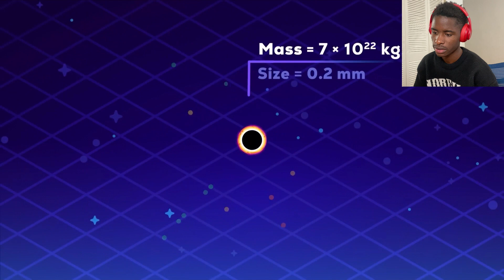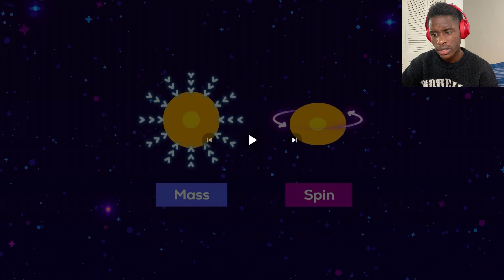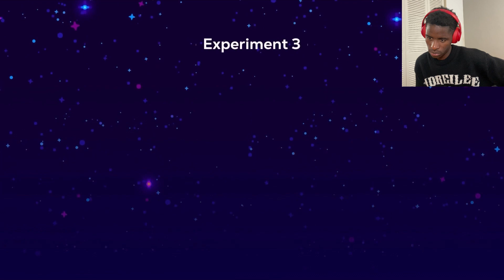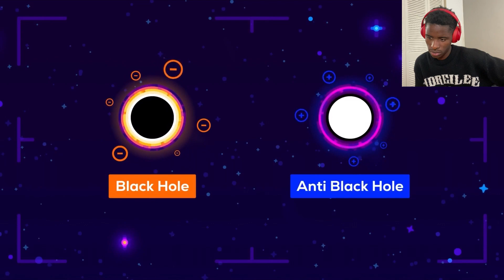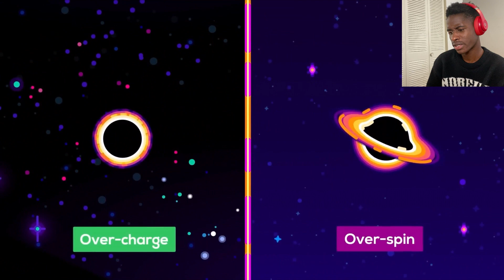What Happens If You Destroy A Black Hole? Kurzgesagt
What Happens If You Destroy A Black Hole? Kurzgesagt reaction